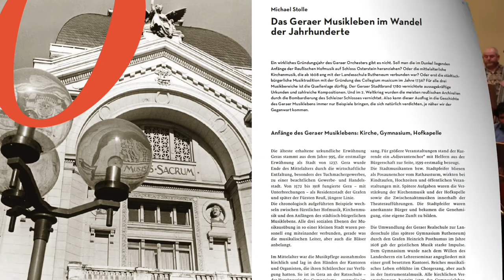Orchesterporträt 2020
Wir erstellen ein Porträt des Philharmonischen Orchesters von den Anfängen bis zur Gegenwart. Es enthält Interessantes über seine Geschichte, MusikerInnen und Dirigenten, Solisten und Projekte. Es informiert über seine Ensembles, die Orchesterfusion mit der Altenburger Landeskapelle und über seine Aufnahmen auf CD und DVD. Besondere Projekte, wie Konzertreisen, die Förderung durch die Exzellente Orchesterlandschaft, Erst-, Ur- und Wiederaufführungen neuer Musik, unbekannter Bühnenwerke oder im Auftrag entstandener Stücke zeitgenössischer Komponisten. Sehen Sie Fotos und vieles mehr. Das Porträt wird im Format DIN-A 4 mit ca 100 Seiten in einer Auflage von 1000 Exemplaren gedruckt werden.